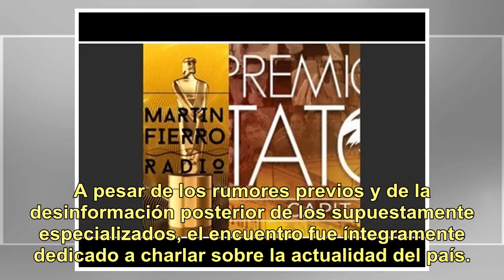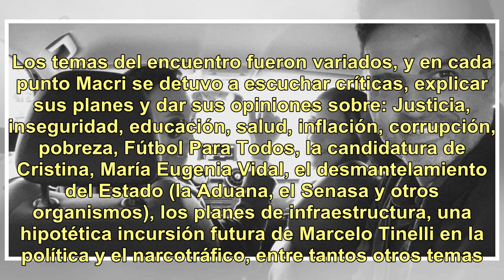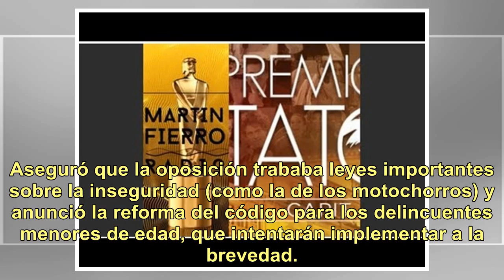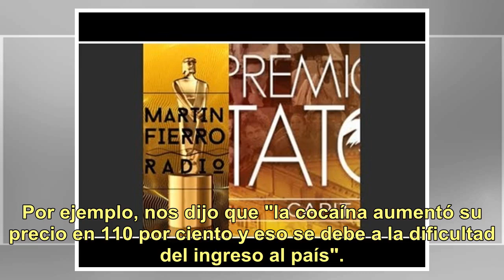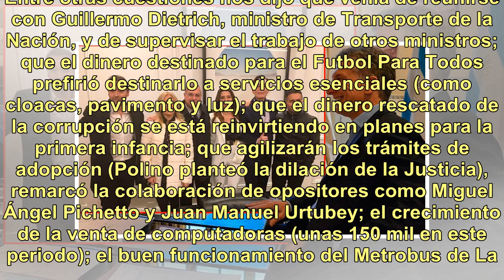Secretos de la reunión de Macri con los periodistas de espectáculos: "Voy por la reelección"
"Necesito ocho años para cumplir varias objetivos que me propuse, voy por la reelección", respondió el presidente Mauricio Macri (58) en la reunión que mantuvo este viernes con Marcelo Polino, Luis Ventura, Carlos Monti, Susana Roccasalvo, Mariana Brey, Adrián Pallares y quien escribe esta columna. ...